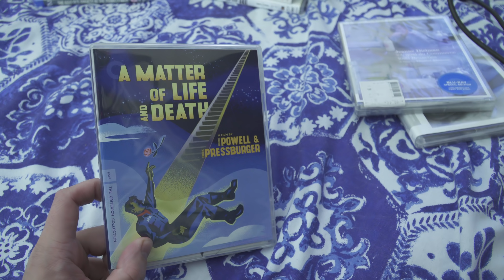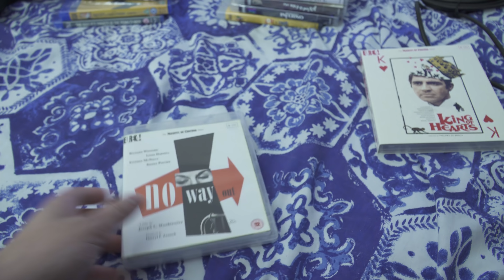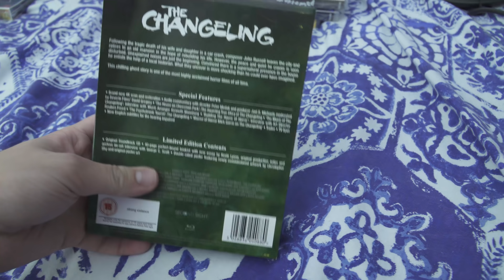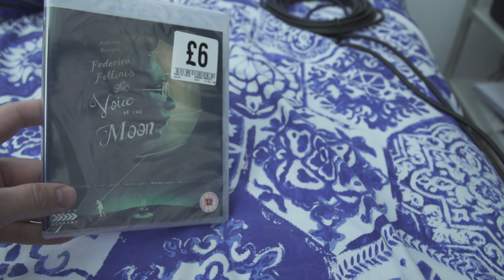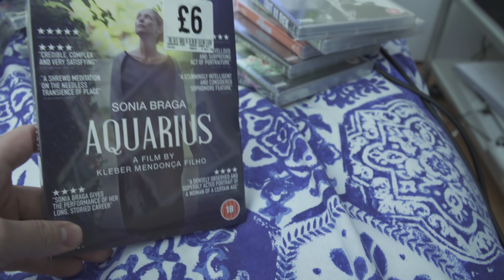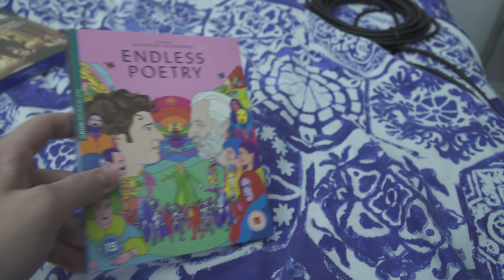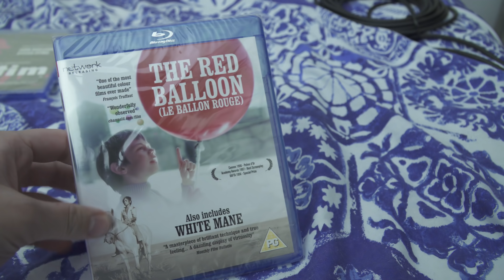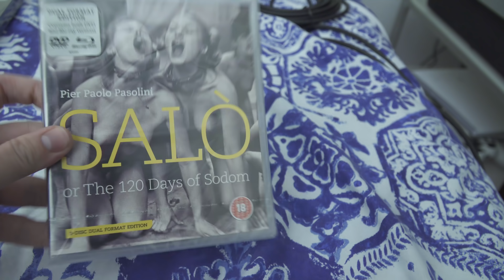Insane Blu-ray Collection Update Haul (Criterion, Arrow, Masters of Cinema, etc.)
I went nuts during August, adding over 80 blu-rays to my collection, including films from the Criterion Collection, Arrow Academy, Eureka Masters of Cinema, Indicator etc.